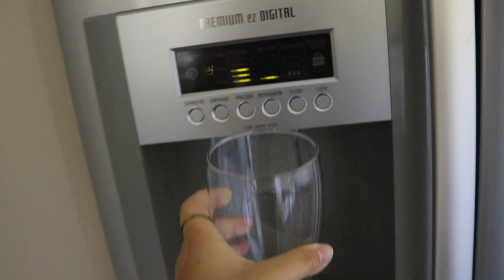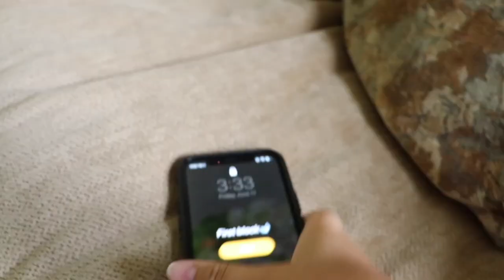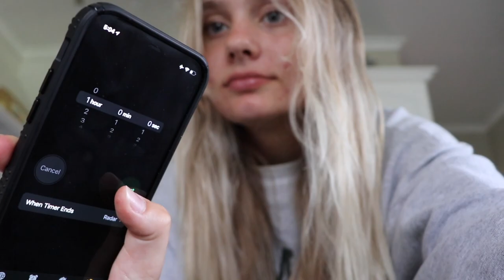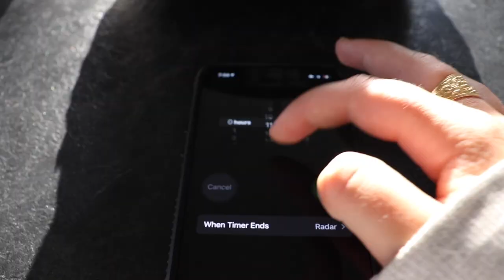WEEKEND VLOG(VLOG 11)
Hope y'all liked this weekend vlog. I had so much fun in the city with Lina.